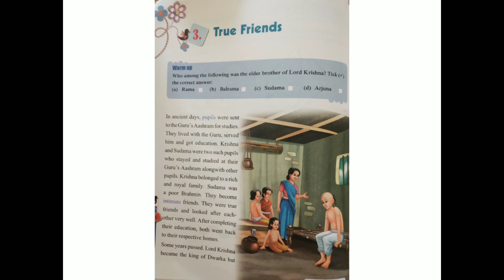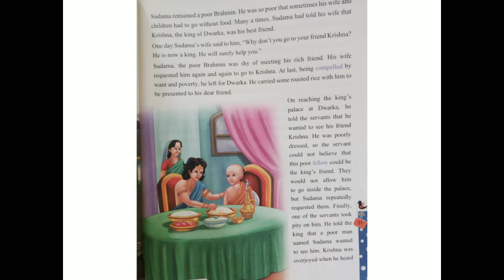Class-5 English Lesson-3 True friends Day-5